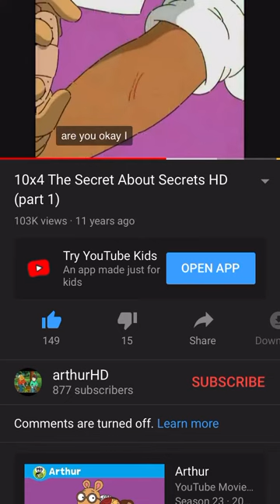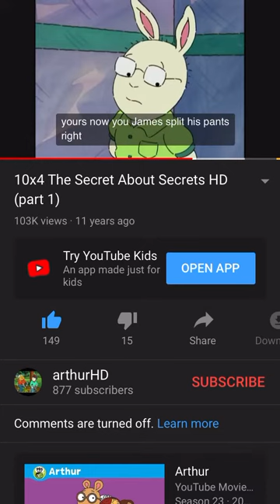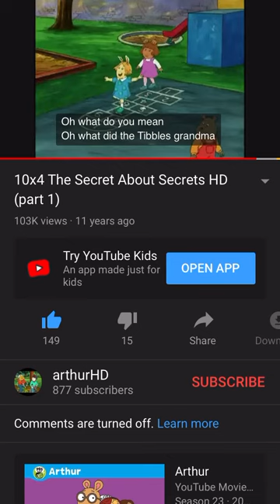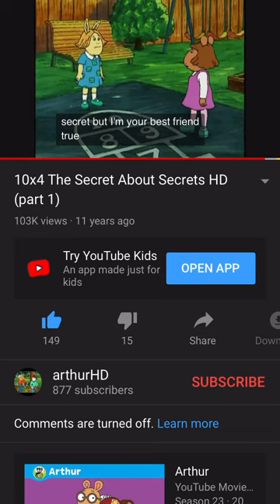Arthur The Secret about secrets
From The Secret about Secrets Desert Island Dish